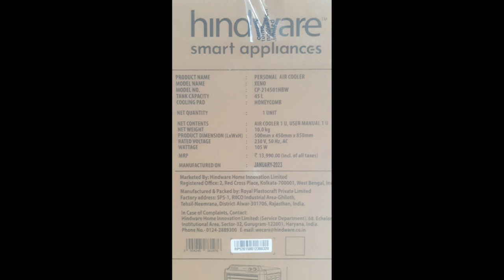Hindware Xeno 45L | Air cooler 2023 | Flipkart | Amazon | Personal Cooler | Desert Cooler